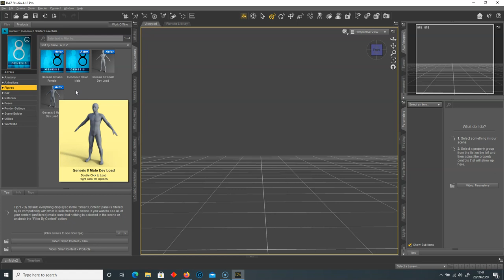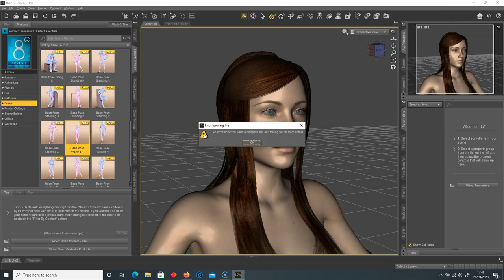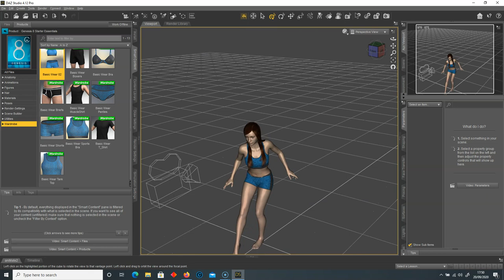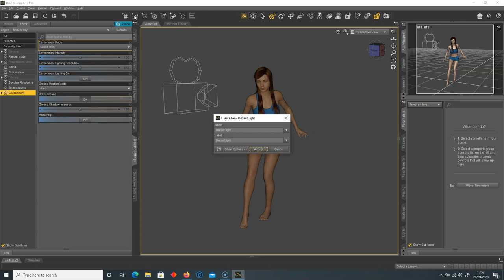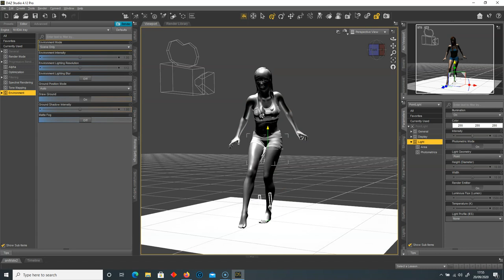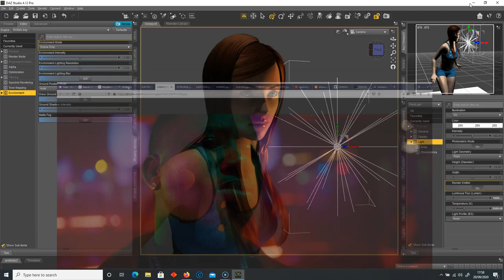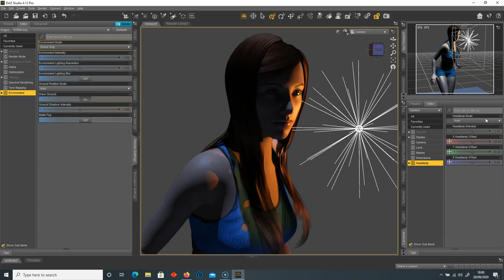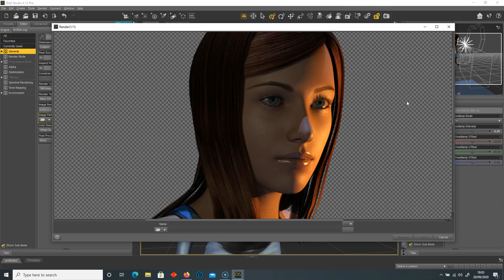Introduction - Cinematic Lighting within DAZ3D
Introduction to lighting within Daz Studio (Daz3D)